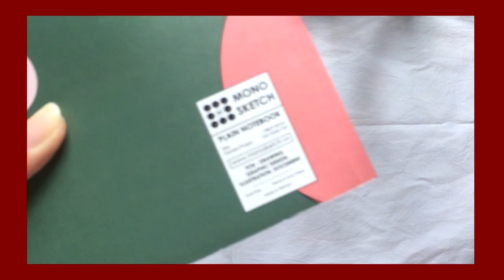[Plan With AU] February 2019 setup | AU's House